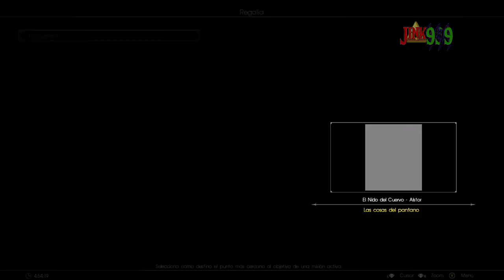FINAL FANTASY XV en 2023 - Ep.3 Las Primeras Armas Reales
Hola Amigos/as !!
🌟 Comparte📣
🌟 Subscribete ✅
🌟 Campana activada 🔔

seguimos la aventura de noctis y sus amigos pijos , haciendo batidas nocturnas y bien peligrosas